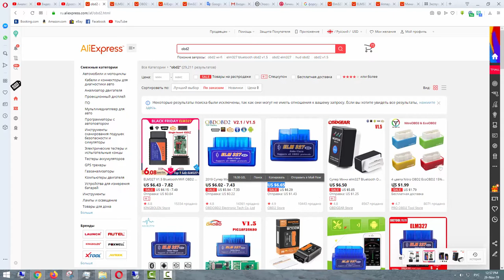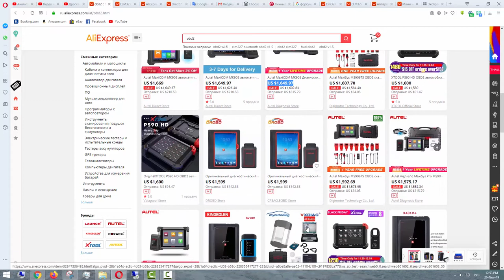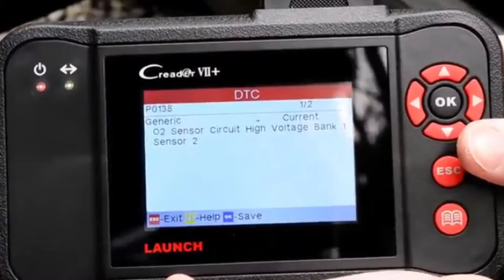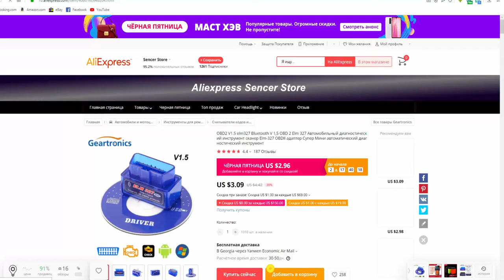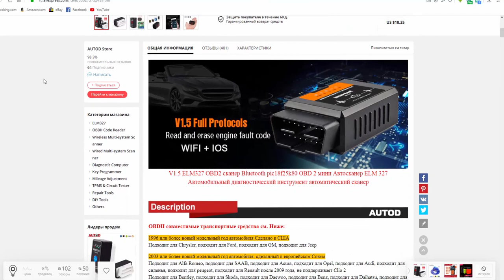OBD2 с Алиэкспресс. В чем отличия между OBD2 и как выбрать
OBD2 Диагностический сканер с Алиэкспресс. В чем отличия между OBD2 и как выбрать